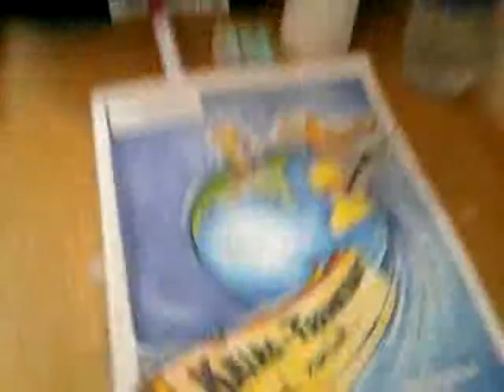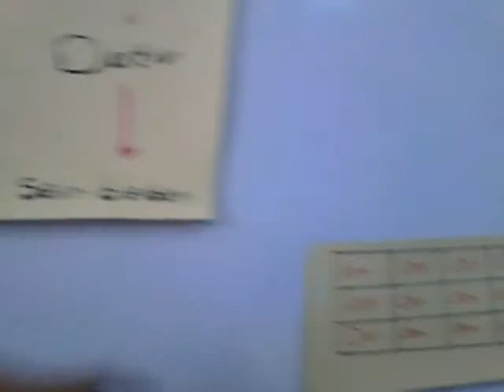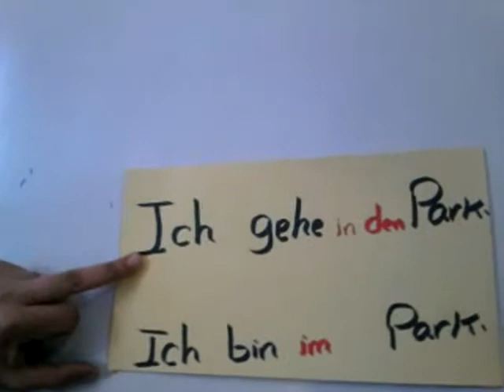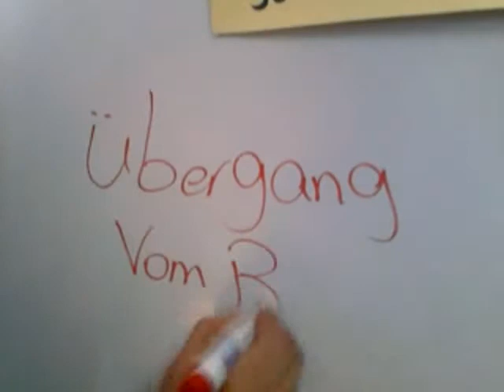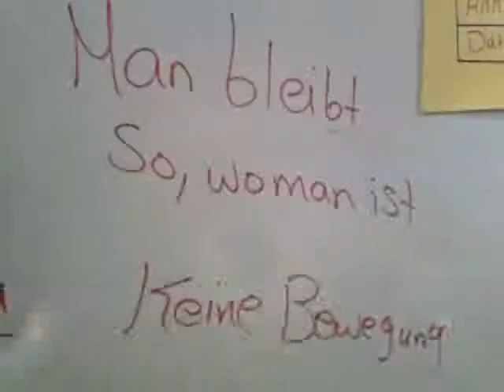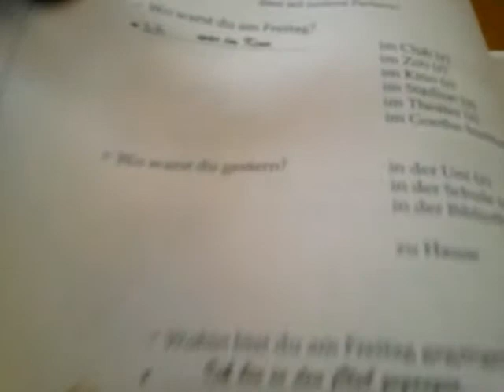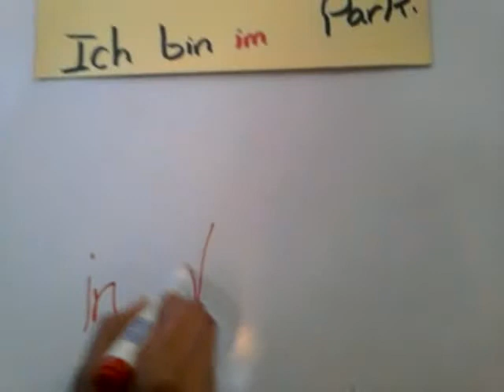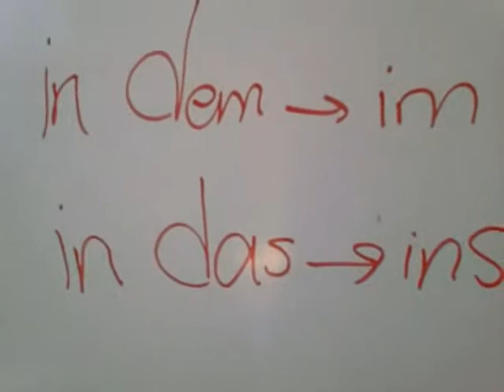ol 2 sec geman kairo fran